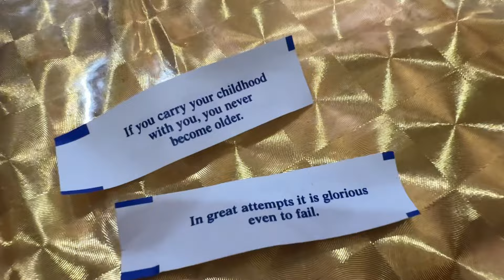DESPUES DE MI DENTISTA A DISFRUTAR DE MEXICO 😃🇲🇽